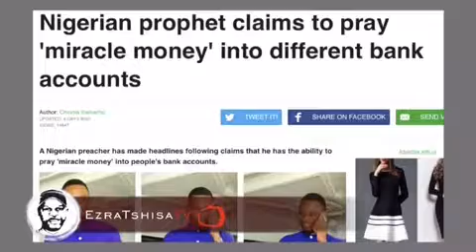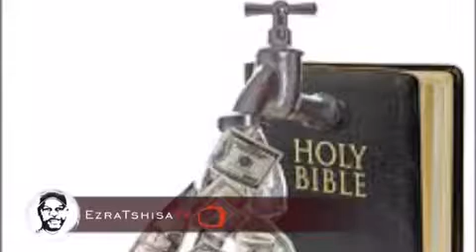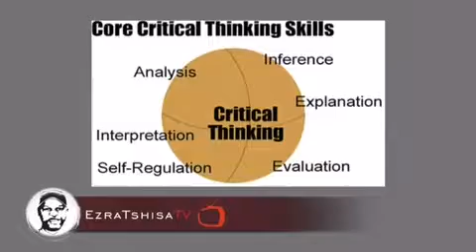We need a better Africa